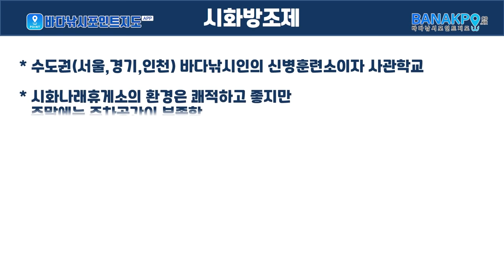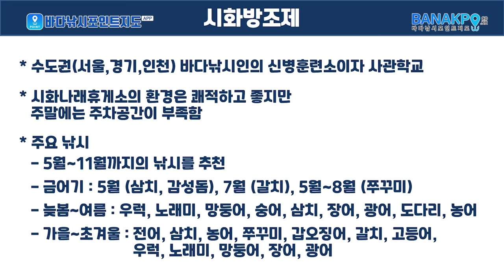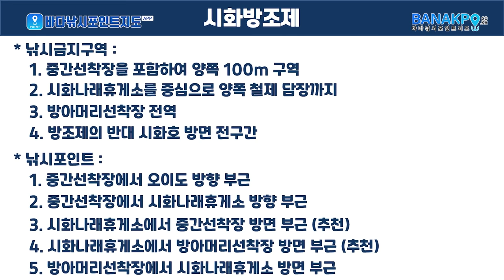시화방조제 낚시 포인트 정리는 이영상 하나로 끝입니다~! (시화방조제 낚시 전 시청 필수!!!)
시화방조제

수도권 공짜 낚시터~!

시화방조제 낚시포인트의 모든것을 정리해드립니다.

어종 : 우럭, 광어, 고등어, 삼치, 전어, 숭어, 노래미, 쭈꾸미, 갑오징어, 갈치, 학꽁치, 장어, 망둥어

시화방조제를 한마디로 얘기하면
서울, 인천, 경기 낚시인들이라면
무조건 한번 이상 거쳐간다는
수도권 바다낚시인의
신병훈련소 같은 곳입니다.

수도권에서 가까이 있는 바닷가는
대부분 간조시에 뻘이 드러나는
풍경이 대부분이지만
시화방조제는 간조시에도
낚시가 가능하여 남쪽 지방에서나
느낄 수 있는 바다 풍경을
항상 느끼게 해주는 곳입니다.

방조제 특성상 물이 만조에 가까워질수록
밑걸림이 심해질 수 밖에 없는데
초보 낚시인들에게는 밑걸림 지옥이라는
오명이 있기도 하며,
그로인해 난이도가 높다하여
낚시 사관학교라는 별명도 생겼습니다.

자, 그럼 전체적으로
시화방조제가
어떻게 구성되어 있는지
살펴보도록 하겠습니다.

낚시포인트를 살펴보기 전에
우선 알아야할 것은
낚시 금지구역 입니다.

시화방조제에서 낚시금지구역은
총 4 군데가 있습니다.

첫째로, 시화방조제 중간선착장을
포함하여 좌,우 100m 까지 영역입니다.
이곳은 낚시배들의 출입이 잦은곳이며,
선착장 바로 앞에 좌우 100m 지역은
주차할 수 있는 이면도로가 있는데
대부분 낚시배 탑승객들의 차량으로
항상 주차할 공간이 부족한 곳입니다.

두번째로, 조력발전소 부근 영역입니다.
조력발전소 바로 옆에 붙어있는
시화나래휴게소 영역까지가
낚시금지 구역으로 지정되어 있으며
친절하게도 양쪽 영역 끝에
쇠파이프로 만들어진
철제 담장이 낚시금지구역
경계를 명확하게 알려주고 있습니다.
철제 담장만 넘어가지 않는다면
편안하게 낚시가 가능하십니다.

세번째로, 방아머리 선착장 부근영역입니다.
방아머리 선착장에서
낚시하시는 분들이
꽤 많은것으로 알고 있는데
되도록이면 낚시금지구역이라고
지정해놓은 곳은
우리 낚시인들이
정해진 법에 따라주는 모습을
보여주는것도 맞다고 생각합니다.
가끔 단속되어 범칙금을 납부했다는 분들도
계시니 참고하시기 바랍니다.

네번째로, 방조제 반대방향의
시화호 방향의 전 구간입니다.
정확히는 시화방조제가
안산시 영역과 시흥 영역의 경계가
포함되어 있는데
그중에 안산시 영역까지라고
생각하시면 됩니다.
어차피 이구간은
바다낚시가 아니라 민물낚시 구역이라고
보시면 되는 구간이라
바다낚시 입장에서는
별 의미 없는 금지구역으로
보시면 되겠습니다.

이제 낚시포인트 영역을

시화방조제의 낚시포인트는
총 5 군데로 나눌 수 있습니다.

1번 포인트는
시화방조제 중간선착장
100m 지난 지점부터
오이도 방향 부근입니다.

1번포인트는 오이도방향으로
갈수록 수심이 낮아져서
간조시에는 갯뻘 바닥이
엄청 넓게 드러나는 지형입니다.
그나마 1번포인트로 표시한 영역정도가
낚시가 간신히 가능하다고 보시면 됩니다.

2번 포인트는
100m 지난 지점부터
시화나래휴게소 방향 부근입니다.

중간선착장 주변에서
주로 나오는 어종은
망둥어, 장어가 주로 나오며
우럭과 노래미가 가끔 나옵니다.

저는 개인적으로 시화방조제에서
1번과 2번 포인트는 별로 추천하고 싶지 않습니다.

왜냐하면,
1번과 2번 포인트는
앞에서 설명드렸듯이
선착장에서 낚시배를 이용하는
탑승객들의 차량으로
이미 주차공간이 포화 상태입니다.

일단 주차할 공간 찾기가 너무 힘들고
게다가 선착장을 중심으로
양쪽 100m 까지는 낚시 금지구역이고,
또한 3,4,5번으로 숫자가 높아질수록
점점더 수심이 깊어지고
낚시하기 좋은 환경이 되므로
되도록 3,4,5번 포인트 영역에서
낚시하시는것을 추천드립니다.

3번포인트는 시화나래휴게소에서
중간선착장 방면 초입의 2~300m 구간입니다.

4번포인트는 시화내래휴게소에서
방아머리 선착장 방면 500m 이내 구간입니다.

3번포인트보다 4번포인트가
더 인기가 좋은데,
그 이유는 조과에도 차이가 있겠으나
주차장에서 접근성이 훨씬 좋다는것도
이유 중에 하나입니다.

5번포인트는 방아머리 선착장에서
시화나래휴게소 방면 초입 200m 구간입니다.

방아머리 선착장은
대이작도, 덕적도, 소야도, 소이작도, 승봉도, 육도,
인천여객선터미널, 자월도, 풍도 등으로
운항하는 여객선이 출발하는 곳으로
운항하는 배 종류만 7 종 이상입니다.
예상하시겠지만,
방아머리 선착장에 마련되어 있는 주차장은
거의 항상 포화상태입니다.
야간이나 새벽시간대라면 가능하겠지만,
주간이나 특히 주말에는
주차는 힘들다고 보시는게 맞습니다.

결론적으로 5번포인트는
조과면에서는 괜찮은 편이지만,
주차가 쉽지 않다는 단점이 있으니
포인트 선정시 참고하시기 바랍니다.

근접촬영은 대부분의 8~90%의 낚시인들이
많이 찾는 3번과 4번 포인트 위주로
촬영하였으니 참고하시기 바랍니다.

4번 포인트인 시화나래휴게소에서
방아머리 선착장 방면을 먼저
근접하여 살펴보도록 하겠습니다.

4번 포인트는 시화방조제에서
가장 인기가 좋은 포인트로 유명합니다.

4번 포인트는
우럭과 망둥이도 잘나오고,
전어, 삼치, 농어, 고등어, 광어 등도 잘나오는 곳입니다.

요즘같은 가을 철에는
쭈꾸미 에깅낚시를 하러 오시는 분들도 많습니다.
쭈꾸미 에깅낚시도 간조 전후
2~3시간이 낚시하기 좋으며,
쭈꾸미는 간간히 나오는 편입니다.
대부분 낱마리 조과이지만
그와중에 마릿수로 잡아가시는
실력자 분들도 종종 계십니다.
하지만 갑오징어는
극히 드물게 올라온다고 하니

갑오징어 조과가 적은 이유가
물론 개체수가 적은 이유도 있겠지만
제 개인적인 생각과 제가 알고있는
지극히 얕은 지식을 접목하여 생각해보면
갑오징어는 바닥에서 15~30Cm 사이를
둥둥떠서 이동하는 특성이 있기때문에
선상 애깅 채비가 2단으로 있는것입니다.

이때 봉돌과 같이 세팅하는 바닥 에깅은
쭈꾸미를 대상으로 하며,
위쪽 2단에 단차를 둬 세팅한 에깅은
갑오징어를 대상으로 합니다.

선상낚시에서는 채비를
수직으로 하강시켜서
2단 에깅이 바닥에서
2~30Cm 떠있는 상태가 유지됩니다.

하지만, 워킹루어낚시에는
2단 채비 또는 1단채비를 하면서
단차를 두어 봉돌과의 위치를
2~30Cm 차이나게 한다고 해도
선상에서처럼 직각으로
2~30Cm 떠있는 상태가 되기 힘들고,
캐스팅시 비스듬하게 대각선으로
봉돌과 같이 바닥에
누워있는 상태가 되기 때문에
갑오징어의 조과가 현저히
떨어지는게 아닐까 하는 생각입니다.

이는 지극히 개인적인 생각이며,
검증되지 않은 뇌피셜이니
참고만 하시기 바랍니다.

4번포인트는 간조가 되면
석축이 평평하지 않고 울퉁불퉁하게
되어 있어서 낚시하기는 불편하지만
그 사이사이에 물고기들이 서식하기에는
좀더 좋은 환경으로 보입니다.

중간중간에 해루질을
하고 계신분도 가끔 보입니다.

간조시 석축을 이동할때
보기에는 별거 아니게 보여도
자칫 미끄러지거나 넘어지게되면
심각한 부상을 입을 수 있습니다.
갯바위용 펠트화까지는 준비하기 힘들더라도,
등산화에 아이젠을 착용하시거나
암벽에서 사용하는 릿지화를 착용하시는것을
적극 추천드립니다.
간혹 운동화나 특히 슬리퍼를 신은채로
석축을 내려가시는 분들을 보게되면
정말 아찔한 생각이 듭니다.
슬리퍼로는 절대 내려가시면 안됩니다.

해루질 하니까 생각나는
한가지 팁을 말씀드리면
7~8년 전에 제가 시화방조제에서
찌낚시를 한창 하고 있을때
어떤 노 부부가 석축을
계속 옮겨 다니시길래
제 앞까지 왔을때 자세히 살펴보니
빨간 양파 그물에
돼지비계를 한웅큼 푸짐하게 넣어놓고,
1m 정도 되는 대나무로
그 양파망을 단단히 묶은 다음,
석축 아래 1분정도
담궈 놓았다가 들어올리면
돌게가 3~4마리씩 붙어 올라오고
그걸 그대로 양동이에 놓고
털어내는 방식으로
돌게를 아주 쉽게
잡고 계셨습니다.
여러분들도 혹시 돌게 잡고 싶으시면
양파망에 돼지비계 1~2근 정도
준비해 가시기 바랍니다.

자, 그럼 3번 포인트인
시화나래휴게소에서 중간선착장 방면을
근접해서 살펴보도록 하겠습니다.

현재는 간조시간으로
조력발전소에서 배수중인 광경이
너무 멋지고 웅장함이 느껴집니다.

저기 보이는 철제 담장을 지나서부터는
낚시가 가능한 구역입니다.

간조시간이어서
2단 석축이 드러나 있습니다.

3번 포인트에 오려면
휴게소 주차장에 주차를 하고
전망대를 지나고,
조력발전소를 걸어서 지나가야
3번 포인트에 도착할 수 있습니다.

예전에는 중간 선착장부터
시화나래휴게소까지
중간중간에 갓길주차가 성행하였고,
간단한 낚시용품을 파는
트럭 상인들이 있었던때가 있었으나,
현재는 갓길에 주차금지봉을
촘촘하게 박아놓아서
불법주차는 할 수 없는 상태입니다.

그래서 그런지
예전에 갓길주차가 성행했던
시절에 비해서 생각하면
최근에는 4번 포인트보다
3번 포인트의 사람이
현저히 줄어든것으로 보입니다.

오전 만조때에는 사람들이 많았다가
간조가 되고 한낮의 더운 날씨 영향으로
일시적으로 사람들이 많이 빠진 상태입니다.

3번 포인트는
8월~10월무렵에는
전어, 삼치, 농어도 잘나오는 곳입니다.

메탈이나 스푼으로 루어낚시를 하실 때
때마침 전어 떼의 보일링이 보인다면
더 없이 좋은 타이밍입니다.
조과를 좀더 높이시려면
바늘 2~3개 짜리 카드 채비를 달고
그 밑에 메탈이나 스푼을 연결하시면
후킹될 확률이 훨씬 더 높아지게 됩니다.

시화방조제는 간조와 만조에 따라
유리한 낚시가 다른데요,
만조에는 원투낚시가 유리하고,
간조에는 루어낚시가 유리합니다.
주요한 이유는 석축의 밑걸림 때문인데요,
만조에는 석축이 대부분 물에 잠겨 있는 상태이므로
루어낚시에는 자칫 방심하면
석축에 무조건 밑걸림이 발생하여
시화방조제는 밑걸림 지옥이라는
오명이 붙기도 했습니다.

원투낚시는 장비 특성상
평평한 석축 상단에서
멀리 캐스팅 해놓는게 편리하므로
만조때가 유리하며,
석축이 많이 드러나게 되면
물론 어떻게든 가능이야 하겠지만
원투낚시를 하기에
불편한 상황이 많이 연출됩니다.

참고하셔서, 낚시 종류에 따라서
원투낚시는 만조 전후 2~3시간
루어낚시는 간조 전후 2~3시간에
맞춰서 낚시하러 가시는게
스트레스 관리에 도움이 되실겁니다.